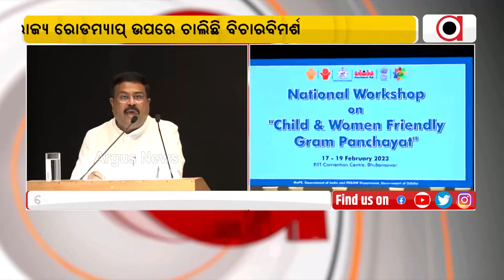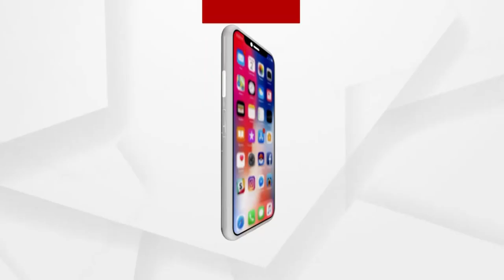Three-Day National Workshop On Localisation Of Sustainable Development Goals In Gram Panchayats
Three-Day National Workshop On Localisation Of Sustainable Development Goals In Gram Panchayats Inaugurated In Bhubaneswar.